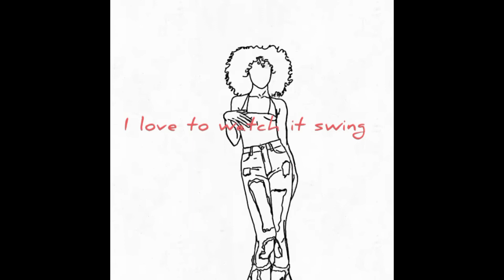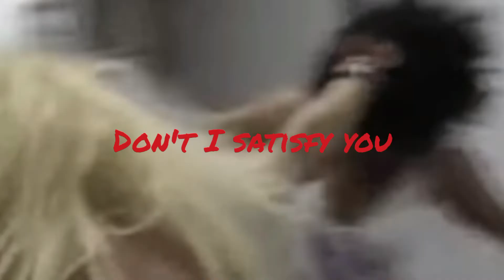Beats For Halloween 3 Full Album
The halloween fullalbum for this spookyseason
beats for Halloween 3 is two years worth of songs and progress with a happyhalloween vibe put through out. Please share if you like it, this is 25 minutes of pure fun and entertainment and my favorite halloween samples spice up your halloweenparty by throwing this on.
0:00 Haloweenie
4:00 Soul Mate
6:09 icangocrazyforalittlebitoflove
8:42 Vegan
10:11 The Ghost In Suite 613
12:08 Root Chakra
14:06 ifivegotnouseforyou
16:51 She Don't Believe In The Devil
20:12 Hey Randy
21:41 Luna Vachon
23:56 Halloween Forever